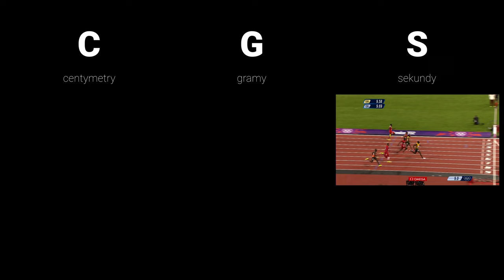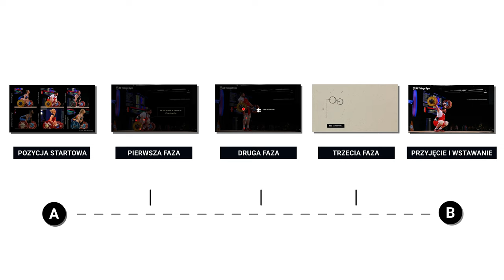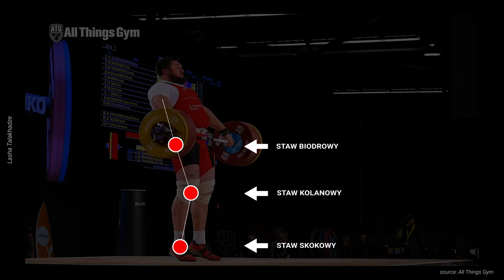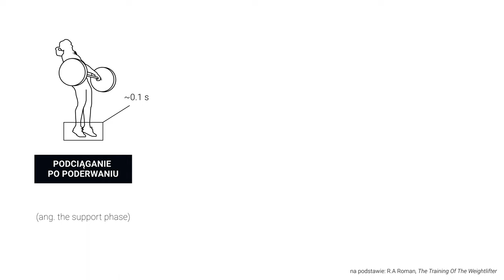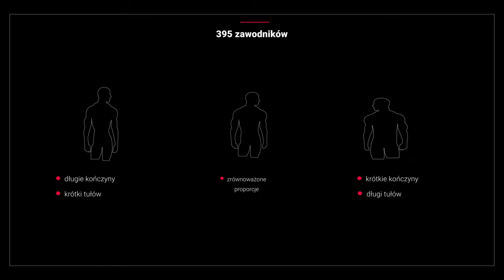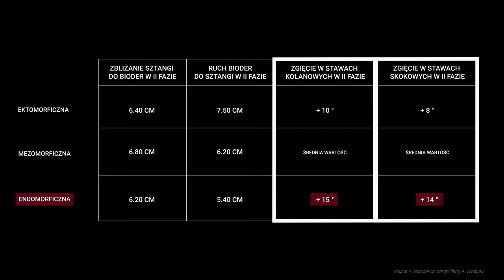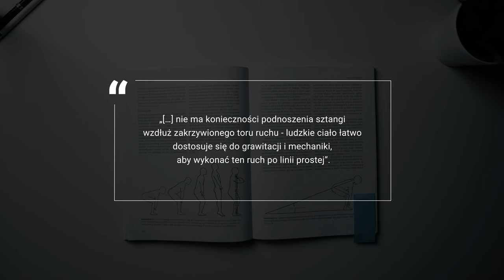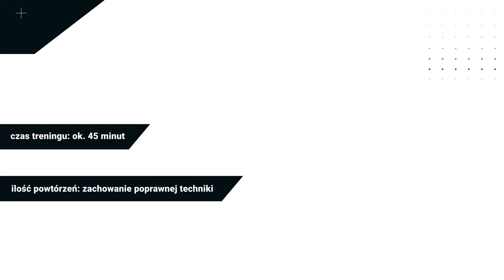Jak zacząć naukę podnoszenia ciężarów? O rwaniu | Huang Weightlifting #1 [eng sub]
W tym odcinku opowiadam o rwaniu, pierwszej konkurencji w olimpijskim podnoszeniu ciężarów. Dowiesz się od czego zacząć naukę, jak wykonywać odpowiednie progresje i na co zwracać uwagę. Jednak przed częścią praktyczną, w części pierwszej, poruszyłem istotny temat z punktu widzenia osoby początkującej - mianowicie teorię. W procesie uczenia się, kluczową rolę odgrywa informacja zwrotna, dlatego wydaje się, że w niektórych przypadkach, przede wszystkim kiedy nie mamy możliwości współpracowania z trenerem, zbieranie informacji na temat poszczególnych bojów może poprawić jakość otrzymywanej informacji zwrotnej.

Bibliografia:
- Roman, R. A. (1988). The training of the weightlifter
- A. Charniga, Trans. Livonia, MI: Sportivny Press. (Original Work published in 1986, Moscow, Russia: Fizkultura i Spovt)
- Dziedzic, A. (1969). Trening ciężarowca. Wydawnictwo "Sport i Turystyka"
- Vorobyev, A. N. (1978). A textbook on weightlifting. International Weightlifting Federation
- Rippetoe, M. (2018). Zacznij od siły. Kultowy poradnik treningu ze sztangą (Polish Edition). Galaktyka

- Lin Zhixiang (62, 19 y/o) - 130kg Snatch + 160kg Clean and Jerk / 2017 Junior World Champion [4k 50]

Timestamps:
0:00 Intro
1:45 Proces uczenia się i istotność teorii
5:04 Model dla rwania
6:37 Pozycja startowa
7:06 Pierwsza faza
7:44 Druga Faza
9:45 Trzecia Faza
11:45 Przyjęcie i wstawanie
12:38 Odmiany stylowe
13:39 Pierwsza różnica wynikająca z odmiennych proporcji
14:54 Druga różnica wynikająca z odmiennych proporcji
15:35 Trajektoria ruchu sztangi
19:33 Progresje - Chwyt
20:27 Wyciskanie rwaniowe
23:02 Przysiad rwaniowy
23:55 Rozstawienie stóp
24:22 Zejście rwaniowe
24:50 Chwyt zamkowy
25:33 Rwanie siłowe z pozycji stojącej
26:06 Rwanie z pozycji stojącej
26:36 Ciąg rwaniowy z poderwaniem i podciągnięciem ze zwisu powyżej kolan
27:30 Rwanie siłowe ze zwisu powyżej kolan
27:44 Rwanie ze zwisu powyżej kolan
28:17 Pozycja startowa
29:36 Rwanie z dwoma pauzami
30:18 Outro